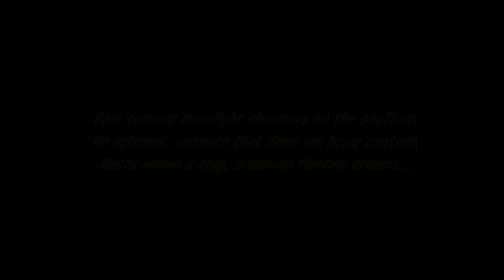AHOY, OCTOLING!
idk ;-;